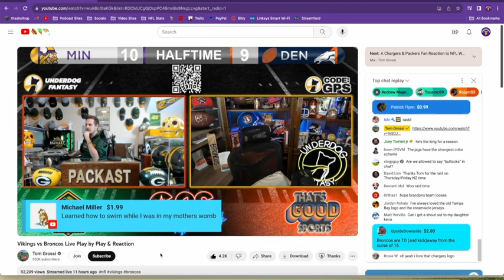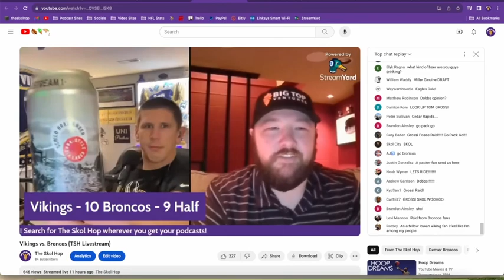The Skol Hop Got Raided!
During our first ever live stream we were surprised by a Grossi Raid! Unexpectedly hundreds of people came to check out The Skol Hop’s live stream reaction of the Sunday Night Football game between the Vikings and the Broncos. Here is Tom sending some of his viewers to us and our reaction to the excitement.